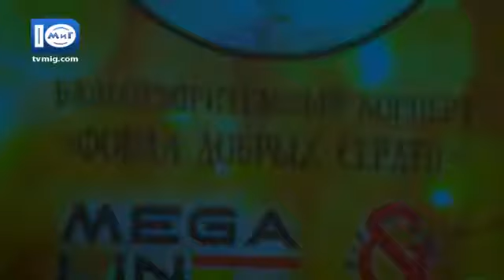Южненські новини про благодійний концерт "Зірки дітям"